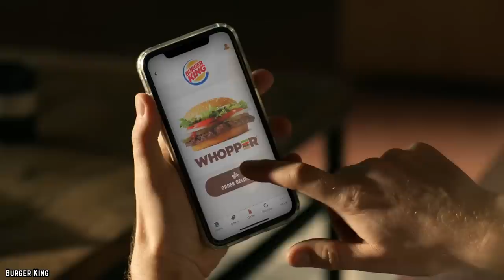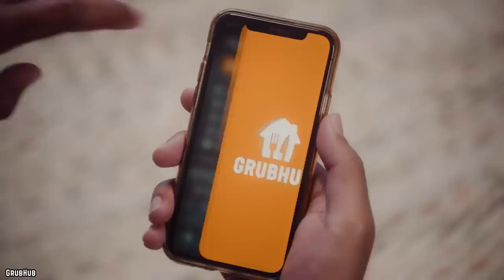10 Canceled Burger King Items That People Still Talk About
Do you know what are the top 10 canceled burger king items that people still talk about?  BK is the original home of the Whopper.

Murmurs are still being heard. BK fans keep chattering. Here are 10 Canceled Burger King Items That People Still Talk About. If you enjoyed this video. Comment

TIMESTAMPS:
0:00 10 Canceled Burger King Items That People Still Talk About
0:13 Funnel Cake Sticks
1:19 The Angry Whopper
2:45 Burger Shots
4:10 Bacon Sundae
5:22 Shake ‘Em Up Fries
6:41 Grilled Dogs
7:58 Crown-Shaped Nuggets
9:11 Cini-Minis
10:27 Mac n’ Cheetos
11:35 Fiery Chicken Fries